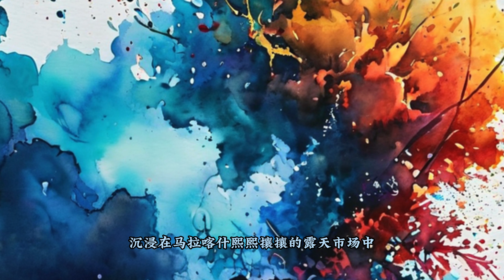艺术人生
@nanfengchuiyu  爱听好故事，讲好故事。